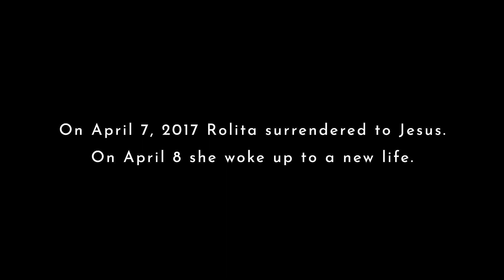Surrender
What do you need to surrender to God?

We are so glad you are joining us in worship today as we celebrate our Risen Lord!